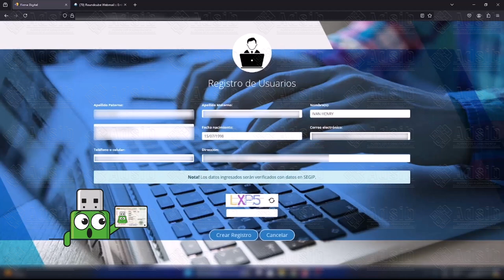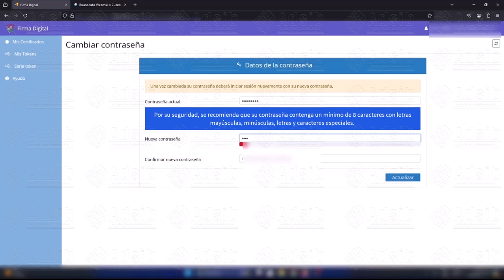CREACIÓN DE CUENTA - SOLICITUD DE CERTIFICADO PARA FIRMA DIGITAL ADSIB